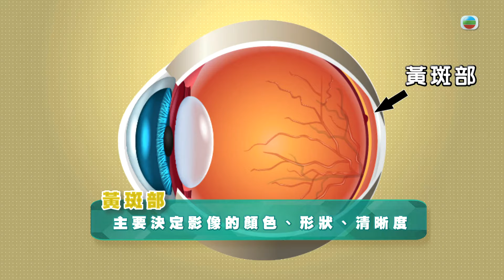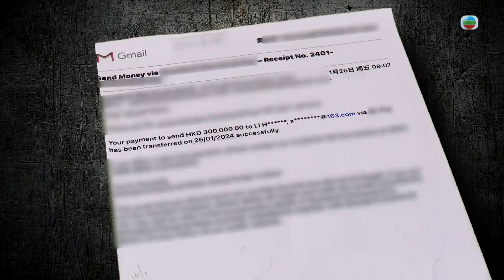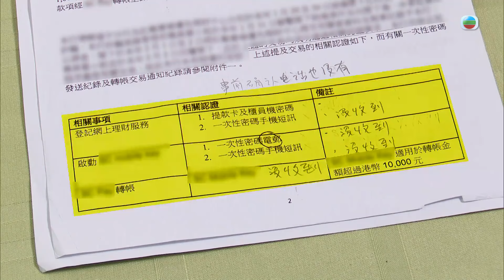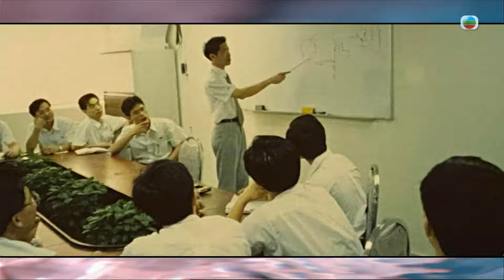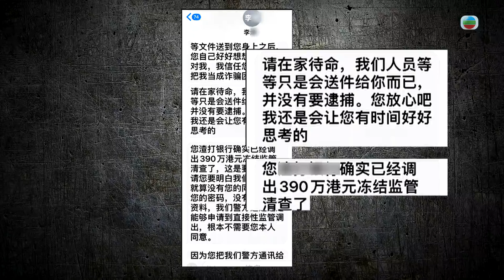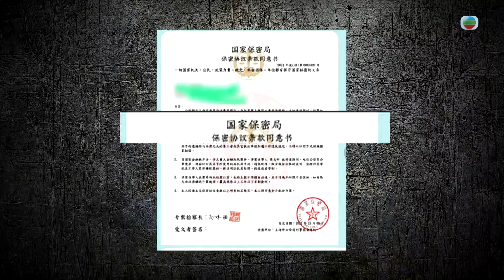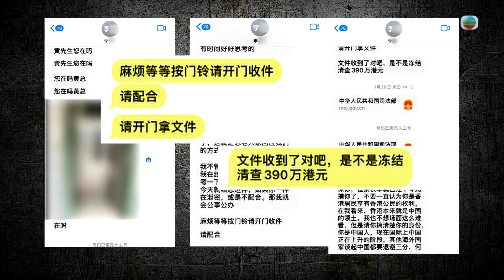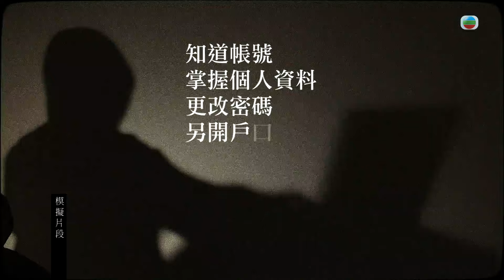東張西望｜老翁墮內地電騙四百萬存款十天清零｜煞科宴黃智賢高海寧拍攝期間曾誤傷拍檔｜角色扮演者出位造型現身動漫節｜朱凱婷 陳庭欣 區永權 朱智賢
動漫節開鑼，不少人排隊入場選購心頭好，也有角色扮演者以出位造型現身，參展商則期望銷情有增長。

老翁聲稱遭情緒勒索下在指定銀行開立戶口，並存入四百萬，惟存款於十天內被多次轉走，對戶口「清零」感晴天霹靂！原來老翁玩火玩出禍，終墮進內地電騙陷阱……

新劇《武林》煞科宴，黃智賢、高海寧、周嘉洛等同稱拍攝期間曾誤傷拍檔。

另會帶來巴黎奧運TVB直播基地啟動儀式、《東張西望》慶功宴的花絮，以及可促進眼睛健康的資訊。